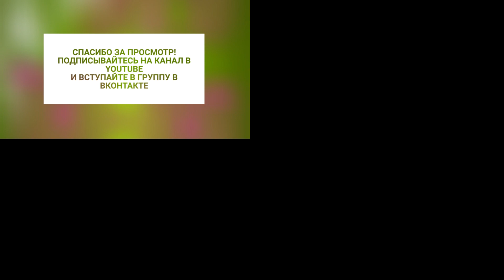DIY.РЕЗИНКА "ВОДОПАД" С ПРИНЦЕССАМИ . МК.GUM "WATERFALL" WITH THE PRINCESSES FOR FASHIONISTAS.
Привет Всем! В этом DIY( мастер классе ) видео я покажу как сделать очень красивую резиночку из репсовой ленты для модниц.

 В мастер -классе подробно описан весь процесс работы.

Hi There! In this DIY( master class ) video I will show how to make a very beautiful rubber band from REP tape for fashionistas.

 The master class describes in detail the whole process of work.
For all questions, write in the comments and the group in Vkontakte:
Enjoy watching and creative inspiration!!!